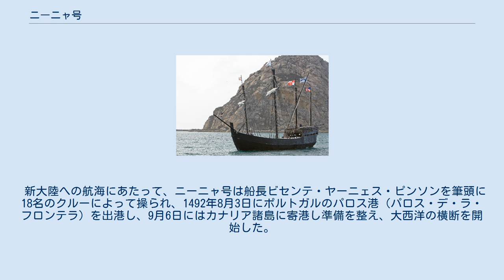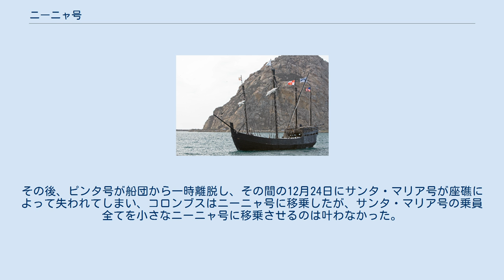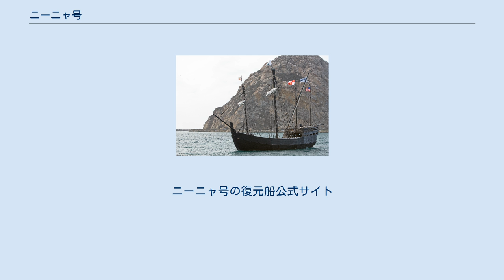ニーニャ号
クリストファー・コロンブス
ニーニャ号の復元船 帆装が四艢のレドンダセール（横帆）タイプである ニーニャ号（La Niña ラ・ニーニャ）は、15世紀末に活躍したスペインの船であり、クリストバル・コロンが新大陸に向けての最初の航海に際して率いた3隻の船団の1隻である。
縦帆を有するキャラベル船（キャラベル・ラティーナ）で、排水量はおよそ60トン程度であったと考えられている。
後に横帆に帆装を改装され、キャラベル・レドンダとなった。
 別のニーニャ号復元船 こちらは二艢のラティーンセイル（縦帆）タイプ この航海にあたって、コロンブスはカスティーリャのイサベル女王から資金提供を得たが、それだけでは航海の資金をまかなうのに全く充分でなかったため、3隻の船、船員と追加の資金を調達するまでの過程においても大変な苦労があった。
 ニーニャ号は船団の中で一番小型であったが、船団中もっとも快速で操作性も良かった。
帆装は当初縦帆であり、二本から四本のマストを備えていたと考えられる（ニーニャ号のマスト数は現在でも論議が多く、レプリカも二本マストから四本マストの復元船が混在している）。
武装は不明。
自衛用に数門の旋回砲程度は備わっていると考えられるが、復元船の大半は無武装状態であることが多い。
 「ニーニャ」とはスペイン語で「小さな女の子」を意味するが、コロンブスの航海に参加する以前の名前はサンタ・クララ（Santa Clara）であり、航海あたって改名されたものである。
これは船の本来の持ち主であるフアン・ニーニョという人物の名前に由来したいわばダジャレであると考えられている（「ニーニョ」を女性形にすると「ニーニャ」になる）。
持ち主であるニーニョ自身も、ニーニャ号の航海長としてこの航海に参加している。
 コロンブスの航海に参加した他の2隻は、ナオ船のサンタ・マリア号と、ニーニャ号と同じキャラベル船だがやや大きかったレドンダ（横帆帆装）型のピンタ号（排水量80トン）である。
3隻の中で、コロンブスが最も好んだ船がニーニャ号であったことはよく知られている。
 新大陸への航海にあたって、ニーニャ号は船長ビセンテ・ヤーニェス・ピンソンを筆頭に18名のクルーによって操られ、1492年8月3日にポルトガルのパロス港（パロス・デ・ラ・フロンテラ）を出港し、9月6日にはカナリア諸島に寄港し準備を整え、大西洋の横断を開始した。
同年の10月12日の夜明けに、後にバハマと呼ばれることとなる域内の島に上陸、この島はコロンブスによってサン・サルバドル島と名付けられた。
その後、ピンタ号が船団から一時離脱し、その間の12月24日にサンタ・マリア号が座礁によって失われてしまい、コロンブスはニーニャ号に移乗したが、サンタ・マリア号の乗員全てを小さなニーニャ号に移乗させるのは叶わなかった。
明けて1493年の1月。
サンタ・マリア号の残骸で急造された砦に残余の乗組員を残してコロンブスは帰還の途に就き、その後はニーニャ号に乗船したまま、3月15日にパロス港に帰着した。
 帆装が沿岸航海向きの縦帆から、遠洋を順風航行するのに適した横帆に本船が改装されたのは、この復路でのことだとされる。
 1493年の9月、イスパニョーラ島に植民地を建設することを目的に計画されたコロンブスによるアメリカへの2度目の航海にニーニャ号も再び加わり、その中でキューバへの探検行においては旗艦を務めた。
1495年に船団が遭遇したハリケーンにおいてはニーニャ号ただ1隻が生き残り、翌年にはスペインに再度の帰還を果たした。
 その後、ニーニャ号はローマへの非公式な航海に貸し出され、その旅路の過程、サルデーニャ島のカリャリの港を発ったところで海賊によって拿捕され、プーラ岬まで曳航されるという災難に見舞われたが、当時の船長アロンソ・メデルは数人のクルーとともに海賊からのがれ、ボートを盗んでニーニャ号へと取って返して出帆し、スペインのカディスまで逃げ延びた。
 1498年、コロンブスの3度目のアメリカ遠征に伴い、その先遣として再びイスパニョーラ島へと向かった。
 その後、1500年にはサントドミンゴにおいて特に任務もなく停泊しており、1501年に商取引のためパール・コーストへの航海を行った記録を最後に、この船のその後については明らかでない。
 ニーニャ号は、記録によればコロンブスの指揮下における航海だけで少なくともおよそ25,000マイル（40,200km）もの距離を航行した。
この距離はほぼ地球一...